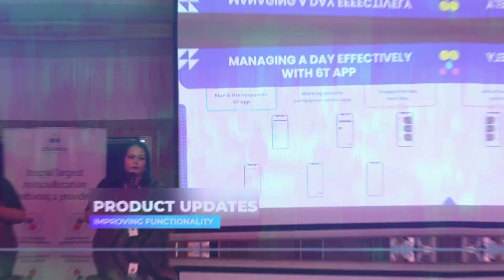Kreedo Connect 2024- Bengaluru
Kreedo Connect 2024, our annual partners’ summit at Bengaluru, was a phenomenal success. We had the incredible opportunity to meet and interact with more than 250 Edupreneurs who have been instrumental in transforming the early education landscape of the city. We were delighted to know that the sessions offered insightful and actionable management strategies that could be implemented right away, ultimately driving holistic growth of the school. Watch the video to catch a glimpse of this amazing event!